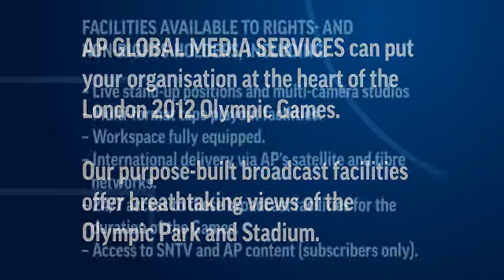GMS Olympic Promo Web.flv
AP's Global Media Services broadcast facilities at the 2012 Summer Olympics.